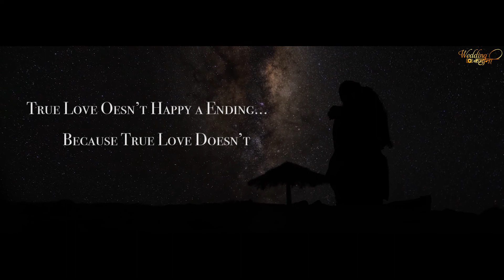Prewedding Dilkhush Komal